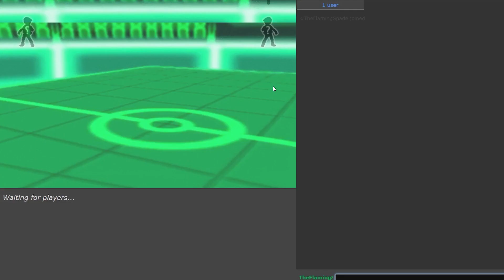MEAN LOOK PERISH SONG HONCHKROW! - Pokemon Scarlet & Violet Showdown Battles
Mean Look Perish Song Honchkrow makes a comeback. It no longer gets Roost but is a fun gimmick regardless!